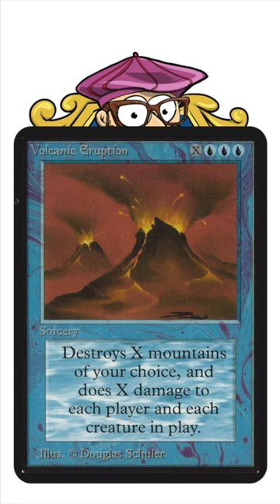Blood Moon & Volcanic Eruption | Old School Magic the Gathering (MTG)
Episode 103 of Forgotten MTG Combos is here! This Timmy Talks shorts series discusses interesting card combos in the game of Magic the Gathering.